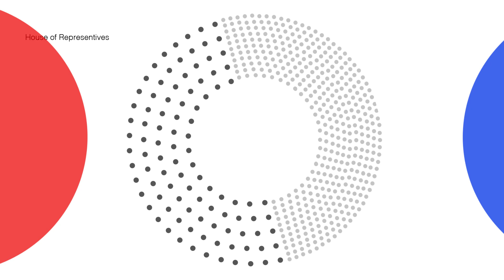Vote Reminder 2024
Vote for President